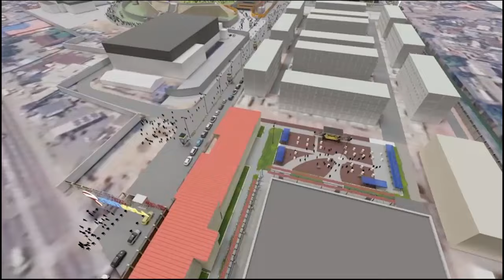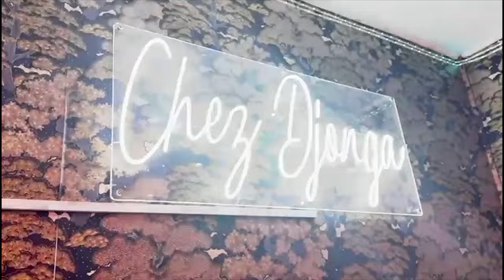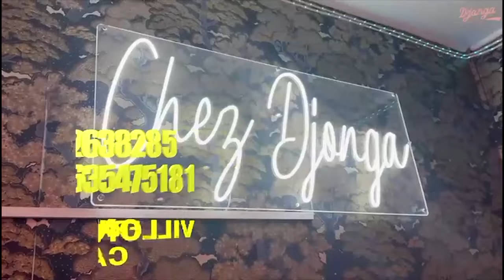FESTIGOLA LE 16,17,18 PRODUCTEUR Ya FERRE AMEMI CHEF Ya SÉCURITÉ Y’ADIDAS ARENA MAIN NOIR EZA KAKA